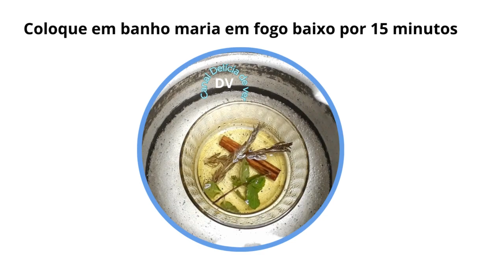ÓLEO PODEROSO FÁCIL DE FAZER PARA CRESCIMENTO RÁPIDO, NASCER NOVOS FIOS E ENGROSSAR O CABELO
MELHOR ÓLEO PARA CRESCER CABELO, FÁCIL DE FAZER COM POUCOS INGREDIENTES. ÓLEO PODEROSO.